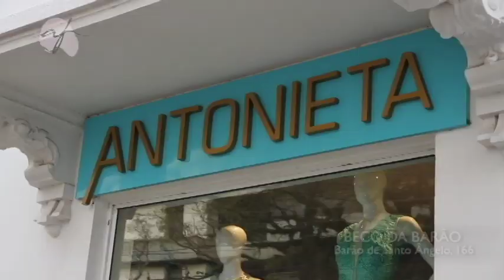PROGRAMA DO DIA 19/11/17